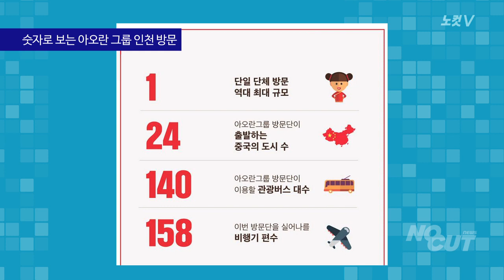요우커 6000명 '인천상륙'…치킨만 1500마리 준비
인천시에 따르면 아오란 국제뷰티그룹 임직원 6000여 명은 오는 27일부터
6박 7일 일정으로 기업회의 및 인센티브 관광을 위해 인천에 방문한다.

이들 방문단은 3월 26일부터 28일까지 3일에 걸쳐 베이징과 하얼빈, 홍콩 등
중국 24개 도시에서 모두 158편의 비행기로 인천국제공항을 통해 입국하게 된다.

남은 직원들은 27일 부터 입국순서에 따라 버스에 나눠 타고 인천의 대표적 한류관광지인
송도석산, 인천대학교, 차이나타운, 모래내 시장 등을 방문할 예정이다.

특히 3월 28일 저녁 월미도 문화거리에서는 4500명이 한자리에 모여 치맥 파티를 연다.

인천을 방문하는 중국 아오란그룹 단체관광객이 각종 진기록을 쏟아낼 전망이다.